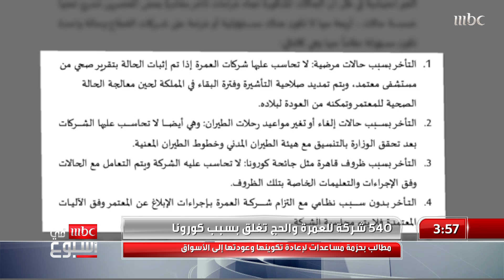٥٤٠ شركة للعمرة والحج تغلق بسبب كورونا.. مطالب بحزمة مساعدات لإعادة تكوينها وعودتها إلى الأسواق..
٥٤٠ شركة للعمرة والحج تغلق بسبب كورونا.. مطالب بحزمة مساعدات لإعادة تكوينها وعودتها إلى الأسواق.. المزيد مع بدر الشريف